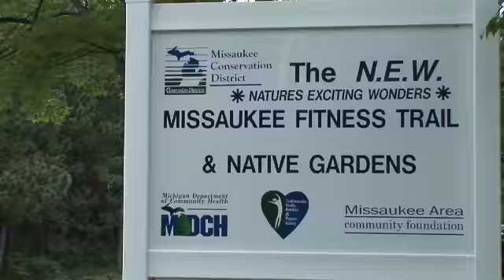08/06/08 - Local Edition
The Missaukee Conservation District, Located in Lake City, maintains a Foot Trail open to area residents. Recently, that trail received some new improvements, thanks to the help of a group of volunteers. We'll explain. Plus, a look at how a local volunteer group is helping to fund an area hospital. Those stories on this Local Edition.